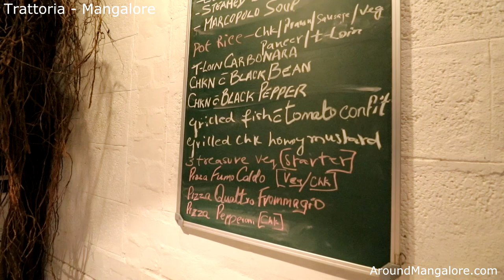Trattoria - Balmatta, Mangalore - AroundMangalore.com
Trattoria -  Balmatta, Mangalore

Experience your Italian favourites in the most delightful flavour combos
It goes without saying that once you’ve had woodfired Pizza, there’s just no looking back. Trattoria, for us, always did just that as we inhaled the unmistakable, charred scent of the Neapolitan-style pizza and watched in awe, while it baked to perfection before us. Thin-crust pizza lovers, though few, have a loyal fan base and a place like Trattoria is but surely their treasure. Hence, the revamped interiors and a brand new menu, got us all squirming in our seats, eager to know their story.

Wood Fired Pizza - Trattoria, Balmatta, Mangalore
The room is bathed in deep blue and white, much like the famous Greek city, Santorini. We half-expected to see a Katrina and Hrithik pull a “Meherbaan Hua Rab”(so now you know where the song from Bang Bang was shot) on us, but jokes apart, the blue is serene, calming and definitely in sync with the food. A sizeable wood-fired oven burps out pizza at regular intervals, and the air has a particular Mykonos sort of vibe, a diffusion line for Chef and founder Savio.

AroundMangalore.com